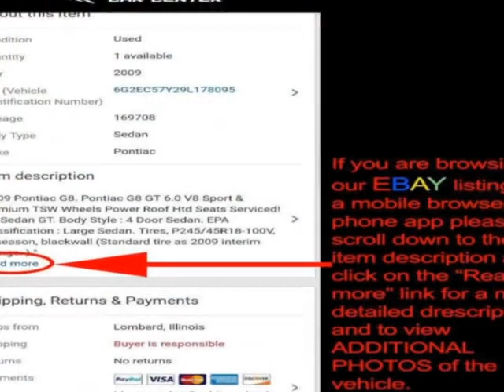2015 Nissan Sentra SV - 1 Owner Sedan - Lombard, IL